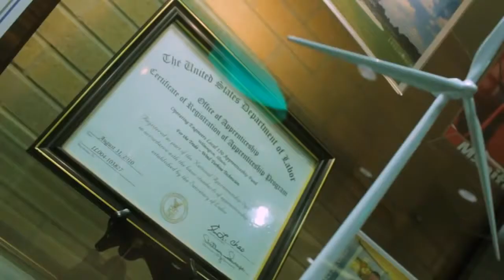International Union of Operating Engineers: Local 150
This video was produced as a teaser to entice prospective students to join the IUOE: Local 150's Registered Apprenticeship.